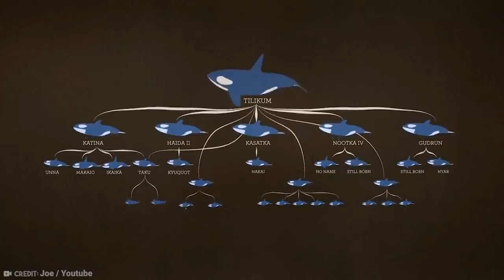15 Things Seaworld Doesn’t Want You to Know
Let’s be honest... SeaWorld’s reputation has taken a nosedive in recent years. That much is evident by falling attendance and even falling expenditure by those who do visit. Why is that? From a trainer dying at the fins of a killer whale to orcas with behavioral problems, here are 15 things SeaWorld doesn’t want you to know..